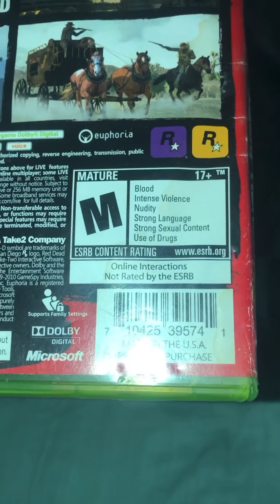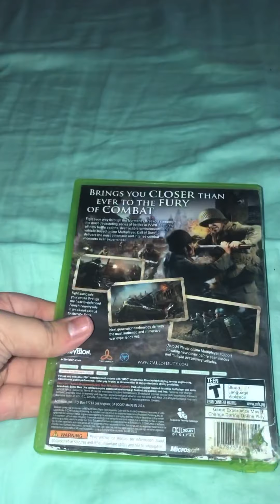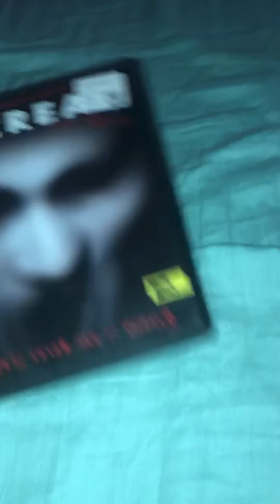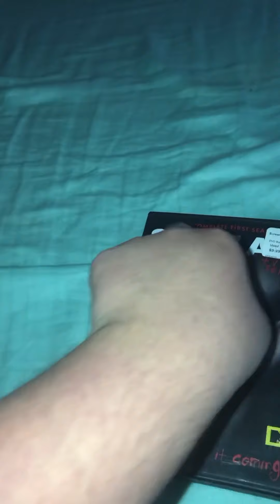Video Game/DVD Update For 05/9/2020